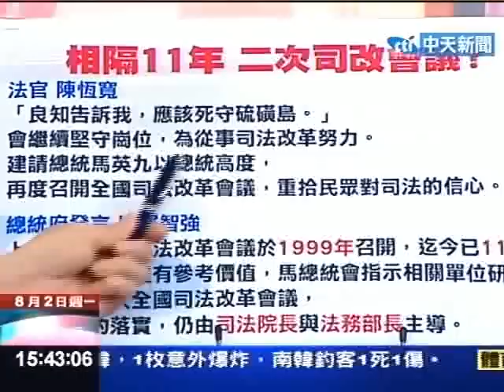法官陳恆寬不辭了 二次司改救民心?